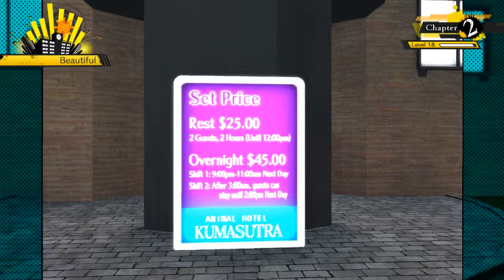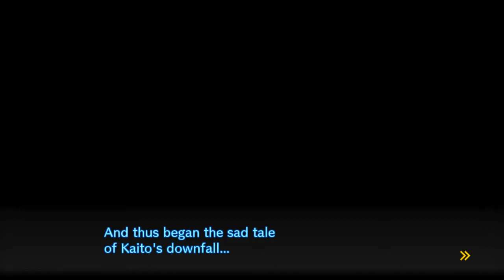Danganronpa V3: Killing Harmony | PISCINA | Gameplay Español (DRV3) #22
Para nuevo episodio en menos de 24 horas 25 LIKES!

Volvemos con Danganronpa al canal y por fin con V3, espero que os guste, si veo mucho apoyo intentaré hacer vídeos diarios ^^